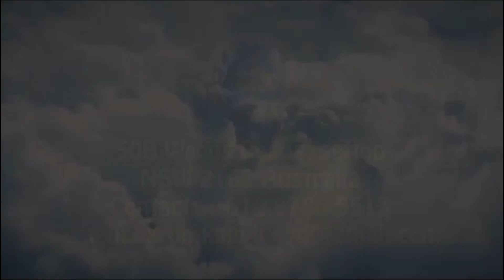Happy New Year 2021-Wishes From Rinpoche.Thầy Chúc Mừng Năm Mới 2021-Ven. Sonam Tenzin Rinpoche-USA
HAPPY LUNAR NEW YEAR 2021 - HAPPY LOSAR 2148- Wished From Rinpoche - Thầy chúc mừng Năm Mới Tân Sửu 2021 - Mừng Losar & Tết Nguyên Đán 2021 - San Jose - 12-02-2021 - Mùng 1 Tết.

BAROM KAGYU BUDDHIST CENTRES
Spiritual Director: Venerable Jampal Sonam Tenzin Rinpoche

Barom Kagyu Chodrak Drupju Chuling
50B Woods Road, Sefton, NSW 2162, Australia

Barom Kagyu Samten Chuling
No 3, 3-1, 3-2 Jalan Perdana 4, Taman Segar Perdana,
43200 Cheras, Selangor, Malaysia

Chodrak Dechen Chuling Nunnery, Tibet.